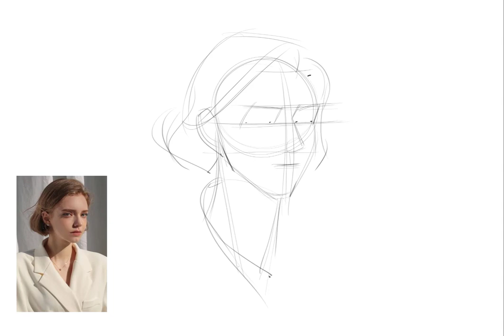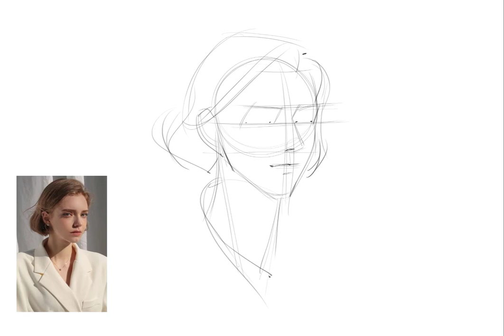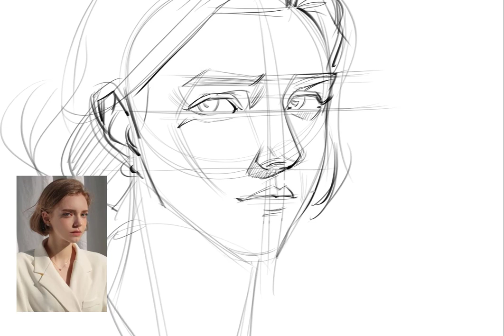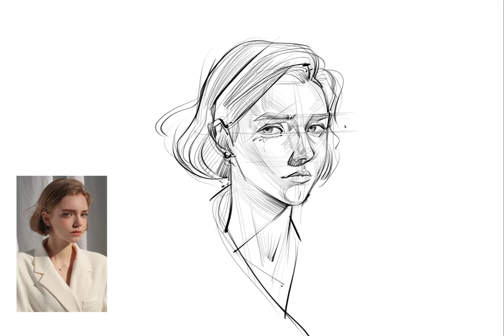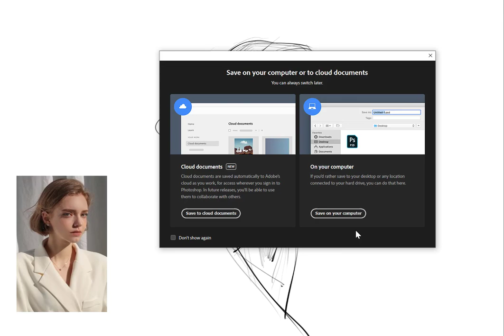Head Drawing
Here I'm showing my quick process for drawing the head.  I tried not to edit or use control z too much to show it's more deliberate and gestural.  Hope you enjoy!  More on the way!